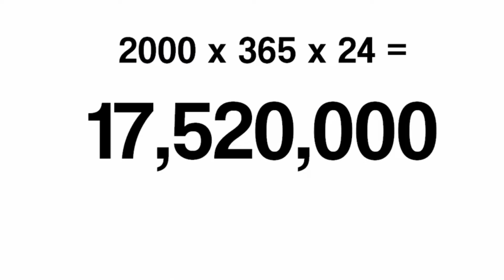inmortalidad fan Dub